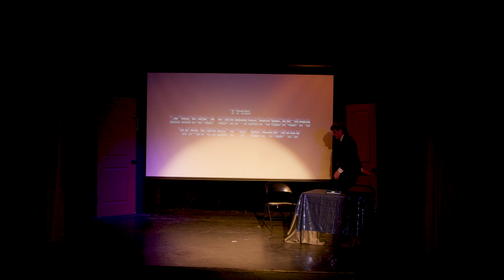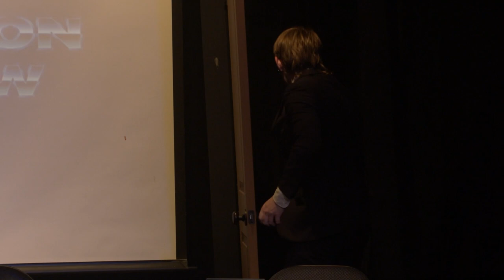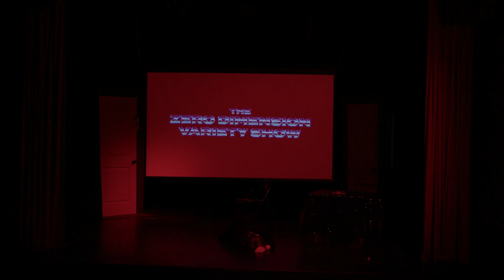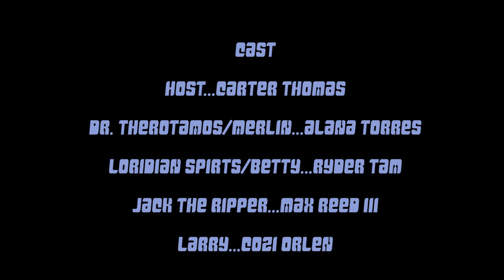The Zero Dimension Variety Show: Spiritual Awakening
Welcome to The Zero Dimension Variety Show! The show that defies space, time, and logic. On today's episode, Host is visited by ghosts who not only pose a threat to the show, but to Host as well! Will he survive this haunted encounter? You'll have to watch and find out!

Original Performance- May 8, 2022